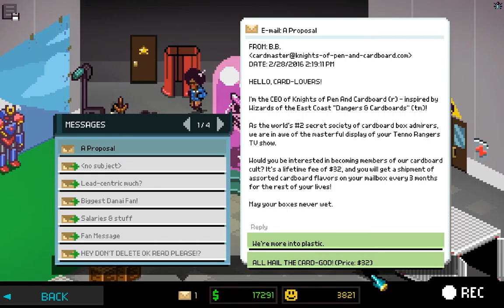Chroma Squad #016 - Let's Play (German)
Chroma Squad

Fünf Stuntmen haben genug von ihrem Regisseur und eröffnen ihr eigenes Studio, in dem sie eine an Power Rangers angelehnte Serie drehen. Ohne viel Geld für aufwändige Requisiten müssen sie improvisieren, um ihre Serie produzieren zu können.